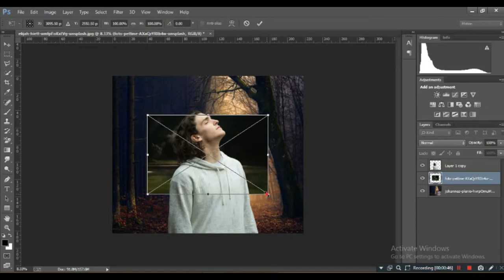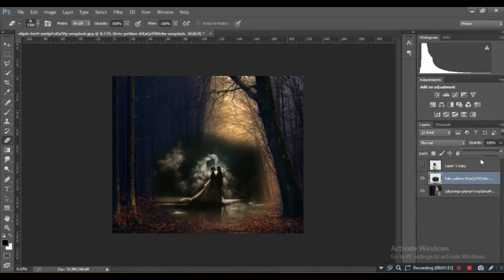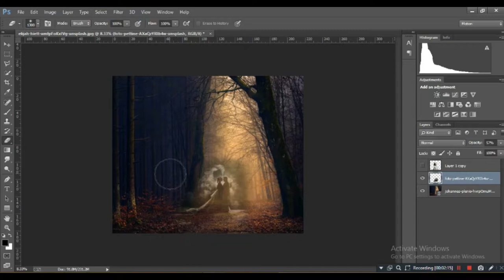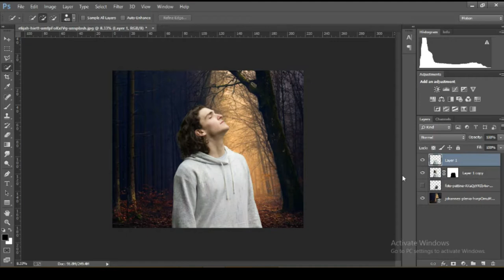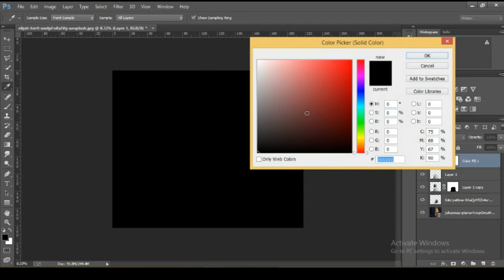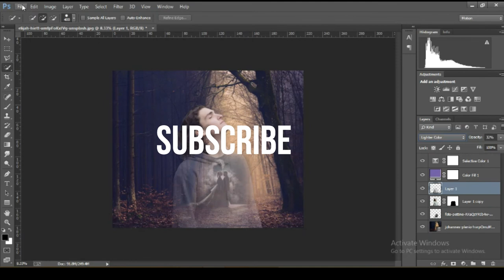Transparent Effect - Photoshop Tutorial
hi guys this is tutorial transparent effect